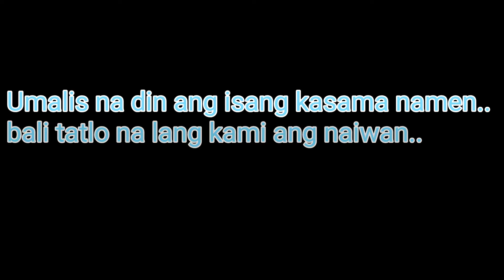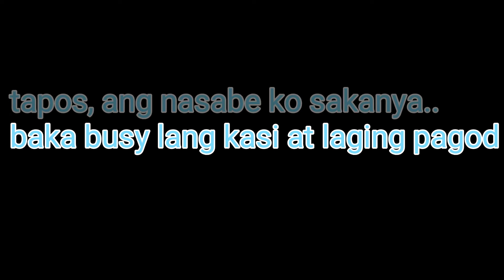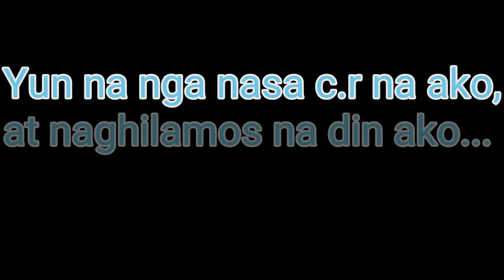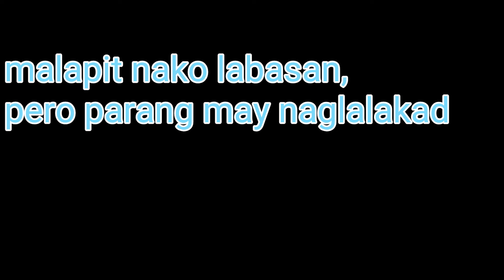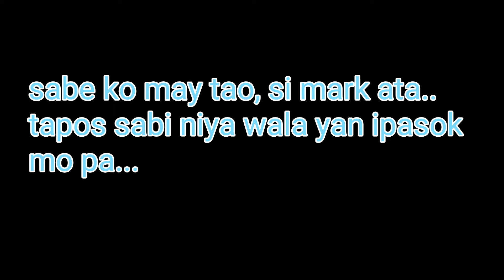NADALI KO ANG GIRLFRIEND NG TROPA KO! | HINDI KO INAASAHAN